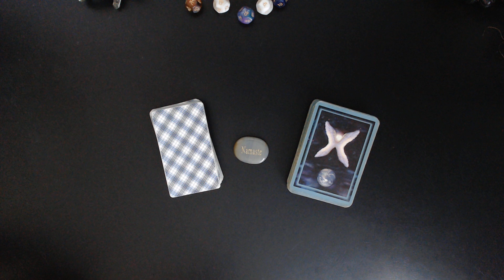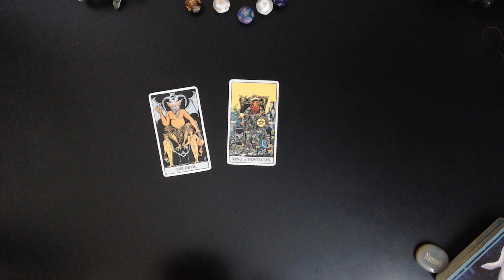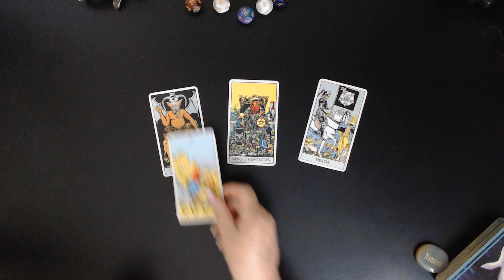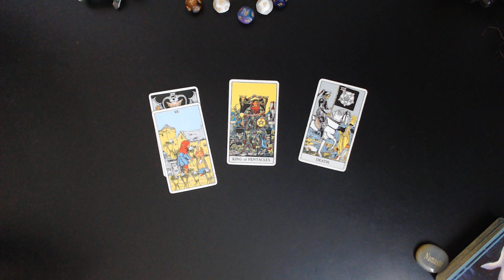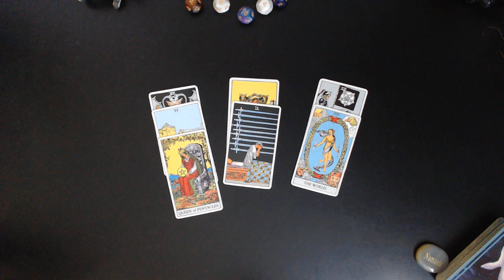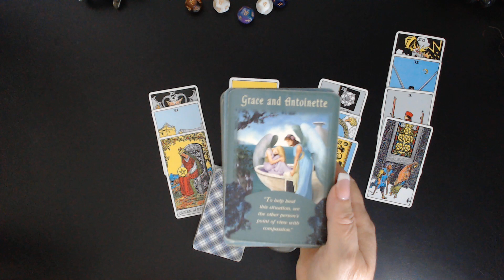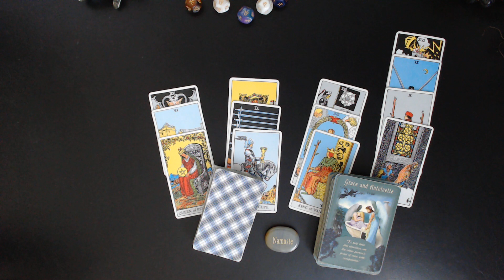AQUARIUS♒ Finally Letting Go Of Things😊 SEPT 11 /17 2023